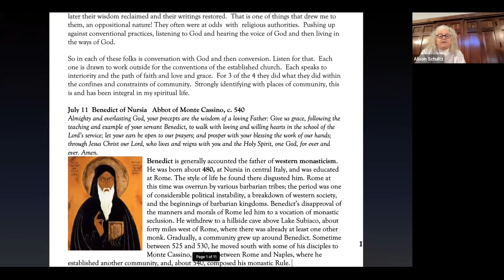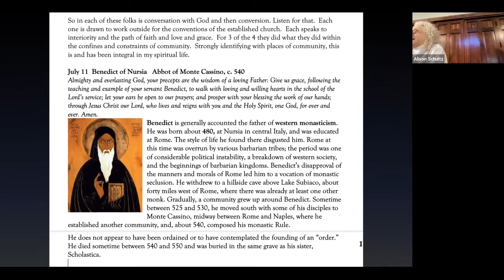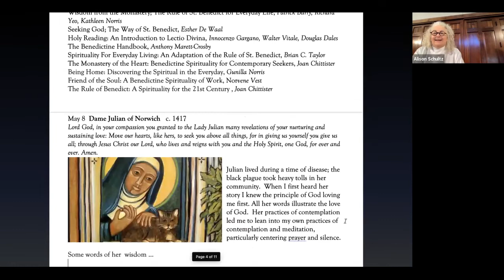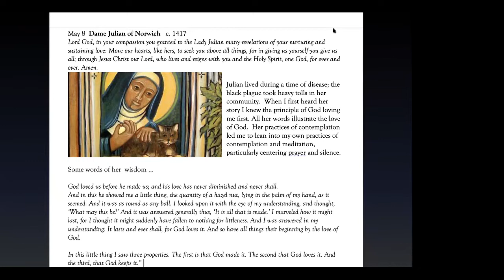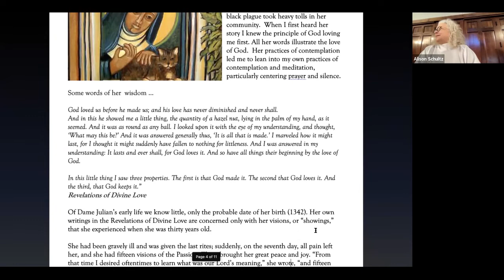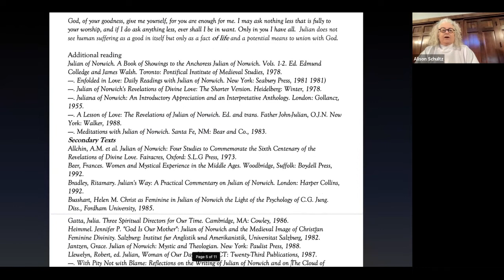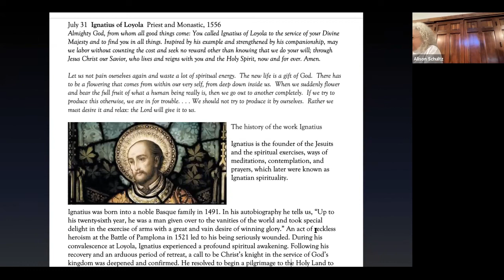Those Who Shaped Us February 6, 2022 Class